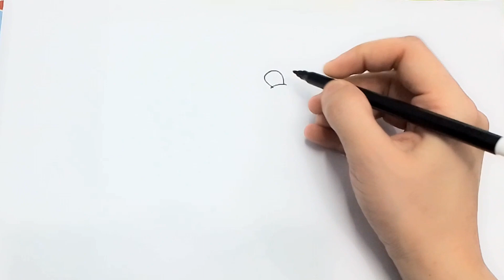how to draw chhota bheem easy step by step for beginners , chhota bheem drawing , cartoon drawings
HM drawing channel .
Learn how to draw chhota bheem easy step by step for beginners , chhota bheem drawing , cartoon drawings .